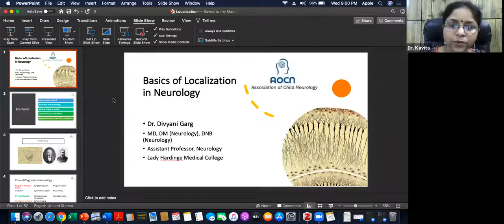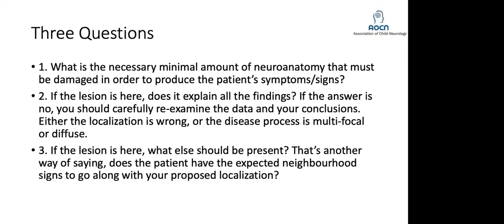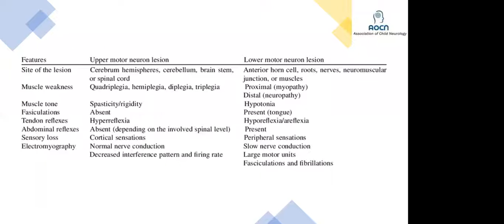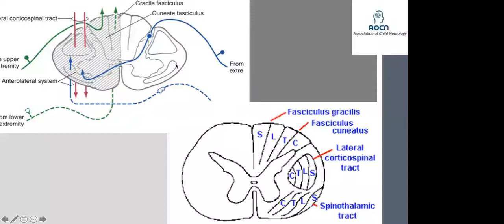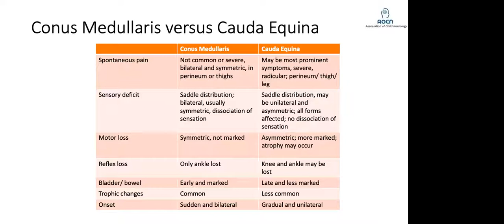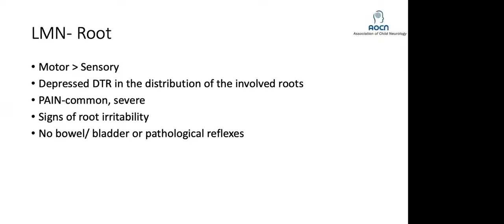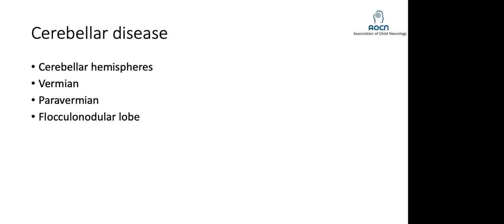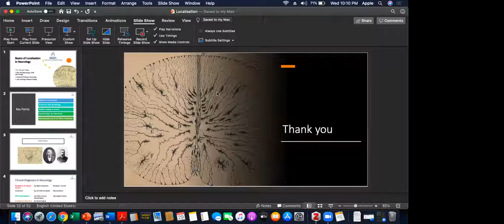Localization in neurology